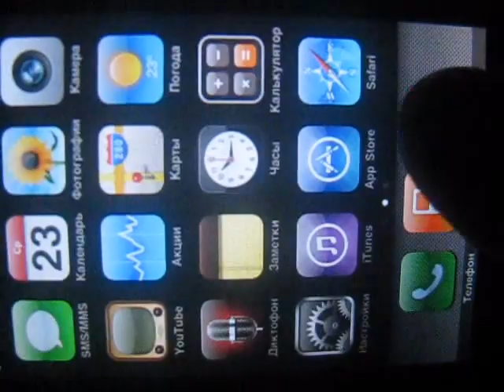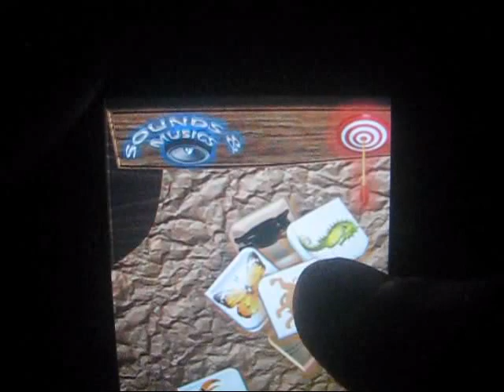Memorizer Kids HD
This memory game is designed not only for kids but also it could be used by everyone for memory training or just for relaxing and enjoying. Most probably once you've started to play this game, you will want to play it again and again, and it's good for your brain. Dear customers recommend game to all your friends and don't forget to rate it.